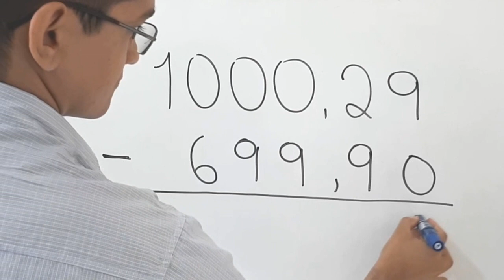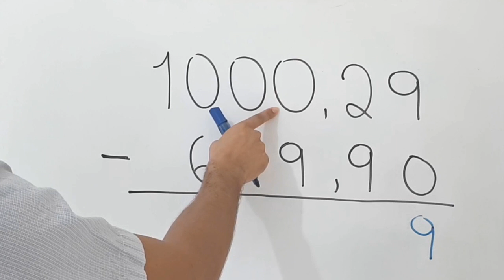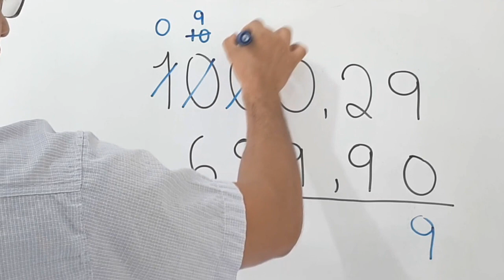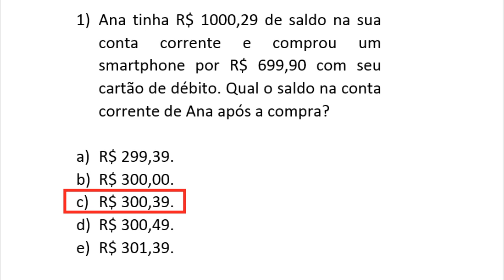SUBTRAÇÃO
Naturalmente, para resolver o problema, devemos realizar uma subtração com números racionais.
O minuendo será 1000,29, o subtraendo será 699,90 e estamos interessados em saber quanto será a diferença, pois a diferença entre esses dois valores corresponde ao saldo na conta de Ana após a compra.
Começamos escrevendo o número 1000,29 e, logo abaixo dele, o número 699,90.

Aqui devemos ter o cuidado de posicionar vírgula abaixo de vírgula, para que os algarismos de uma mesma ordem fiquem sempre em uma mesma coluna.
Desenhamos um traço para separar esses números do resultado e também, do lado esquerdo desenhamos o símbolo característico da operação de subtração, um pequeno traço.
Agora estamos prontos para começar a subtração.
Começamos pelos algarismos que estão na coluna mais a direita.
9-0 = 9
Não há dificuldade aí.
Passamos para a próxima coluna.
Vemos que 2 é menor que 9. No algoritmo da subtração, de onde tem 2, não podemos retirar 9.
Nas próximas colunas temos sempre algo semelhante. O algarismo no minuendo é menor que o algarismo correspondente no subtraendo.
Para resolver esse problema, utilizamos o método de “pedir emprestado”.
Neste caso, podemos pedir emprestado do 1, no minuendo.
Tirando 1, essa ordem fica com 0.
O 1 que tiramos vale 10 na ordem anterior.
Como na ordem anterior havia o algarismo 0, ela passa a ter 10.
Porém, para que a gente resolva o problema nas outras ordens anteriores, continuamos pegando emprestado 1.
Assim, deixamos 9 nessa ordem, pois pegamos emprestado 1 para outra ordem anterior.
O 1 que pegamos vale 10.
De maneira análoga, deixamos apenas 9 e pegamos 1 emprestado para a ordem anterior.
Nesta ordem, ele vale 10, mas deixamos apenas 9, pois pegamos 1 emprestado para a ordem anterior.
O um que pegamos, agora vale 10 e como já temos 2 nessa ordem, passamos a ter 12 e podemos continuar com a subtração.
De 12 tiramos 9 e ficamos com 3.
Escrevemos a vírgula.
De 9 tiramos 9 e ficamos com 0.
De 9 tiramos 6 e ficamos com 3.
E não há mais nada a fazer.
O saldo na conta de Ana, após a compra, é de R$ 300,39.